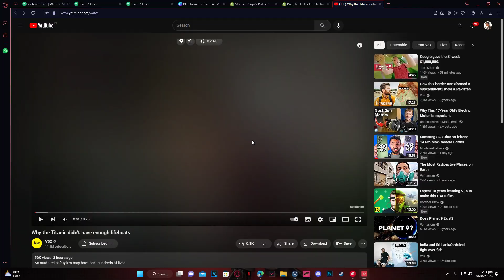From the Ground Up: ISO's Rise to Stardom in Valorant Unveiled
🚀 Witness the journey in "From the Ground Up: ISO's Rise to Stardom in Valorant Unveiled!" ✨ In this video, experience the highs, lows, and unforgettable moments that defined ISO's ascent to stardom in Valorant, featuring intense gameplay and the story of a remarkable success.

👊 Key Points:

A Remarkable Success Story: Immerse yourself in the remarkable success story of ISO, from the early days to the heights of stardom in Valorant. Every match, every play, and every decision played a crucial role in crafting this inspiring journey.

Intense Gameplay Showcase: Witness an intense gameplay showcase that encapsulates the essence of ISO's rise. From clutch plays to strategic maneuvers, each match is a testament to skill, dedication, and the passion that paved the way to stardom.

Strategic Brilliance Unveiled: Delve into the strategic brilliance that defined ISO's journey. Gain valuable insights into decision-making, map control, and game-changing plays that were crucial milestones in the ascent to stardom.

Community Celebration: Connect with the gaming community as we celebrate ISO's success together. Share your thoughts, inspirations, and favorite moments in the comments, creating a supportive community around the journey to stardom.

Shoaib's Gaming channel, your ultimate destination for gaming content! Our channel covers a wide range of games, including FPS, sports, adventure, strategy, and more. We are committed to bringing you the latest and greatest in gaming, with high-quality gameplay, tutorials, reviews, and more.

Our channel is dedicated to the gaming community, with a focus on multiplayer games and competitive gaming. We provide winning strategies, tips, and tricks to help you improve your gameplay and achieve victory in your favorite games.

Whether you're a seasoned gamer or just getting started, our channel has something for everyone. We cover the latest games, as well as the classics, with a focus on delivering engaging and entertaining content that keeps you coming back for more.

Our team of professional gamers brings you the best of gaming, with high-octane and action-packed gameplay that will leave you on the edge of your seat. We also provide comprehensive game reviews, tutorials, and walkthroughs, so you can stay up-to-date with the latest in gaming.

Join the Shoaib's Gaming (Shoaib Adil) community today and take your gaming to the next level!